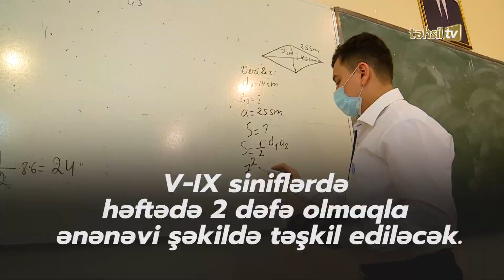V-IX siniflərdə əyani tədrisin bərpası - 15.02.2021